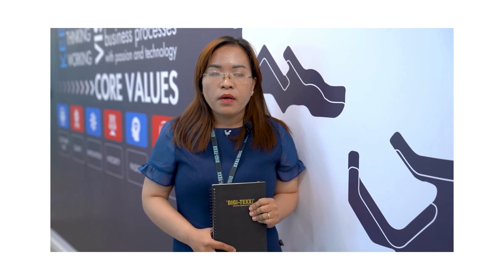Tran Thach Thao | Senior Operations Service Manager